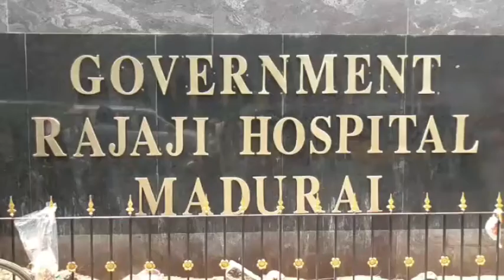Corona Awareness Urging To Wear Mask In Madurai | ETV Bharat Tamilnadu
கரோனா வைரஸ் தொற்று விழிப்புணர்வின் பொருட்டு, பொதுமக்கள் முகக்கவசம் அணிய வலியுறுத்தி, தாம்பூலத் தட்டில் வெற்றிலைப் பாக்கு வைத்து நூதன முறையில் பொதுமக்களிடம் பரப்புரை.